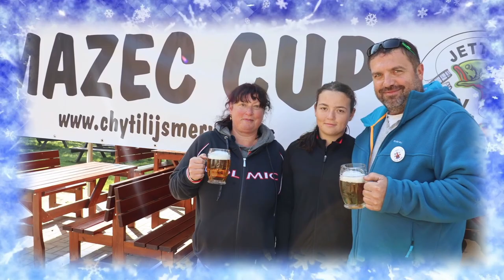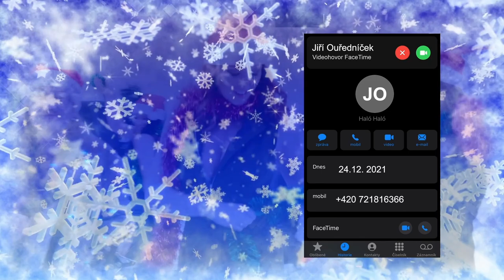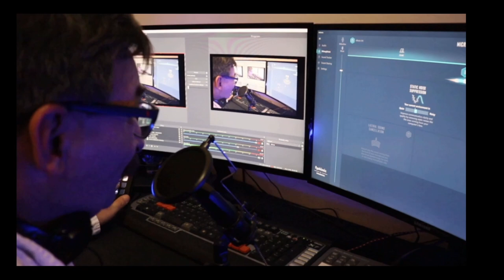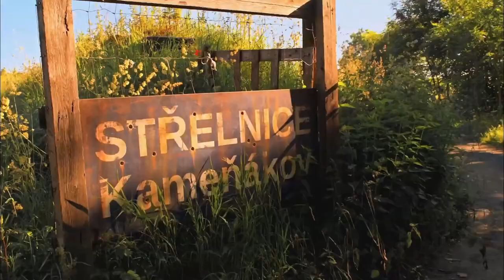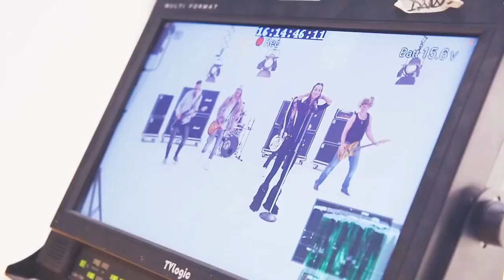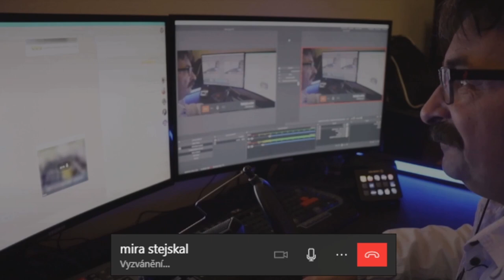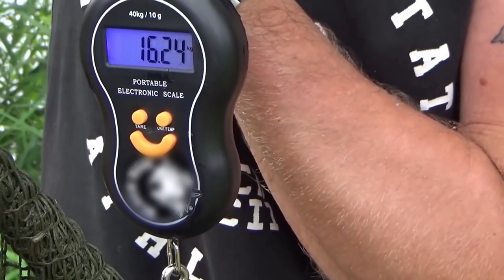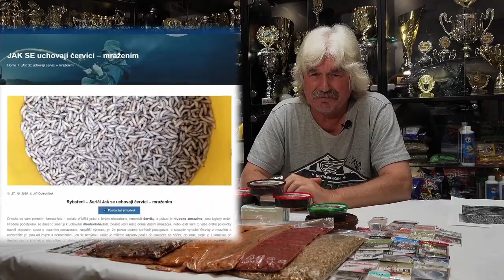VESELÉ VÁNOCE PŘEJE JETTY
Jsem dnes v práci a mám k dispozici dostatek techniky - takže pokud mi chceme shodit živé vysílání máte smůlu !!!

00:00 UVOD
03:33 ON-LINE VSTUP 1
05:30 ON-LINE VSTUP 1 - JIŘÍ OUŘEDNÍČEK
09:35 ON-LINE VSTUP 1 - PAVEL VELEBNÝ
14:35 ROZHOVOR S PRODUCENTEM KAMEŇÁKU PAVLEM PÁSKEM - WALDA GANG
41:35 RYBA
45:13 ON-LINE VSTUP - 2 -  JIŘÍ OUŘEDNÍČEK
49:26 ON-LINE VSTUP - 2 -  MIRA STEJSKAL
50:55 NOVÝ DÍL SERIÁLU JAK SE - ŽIVÉ NÁSTRAHY
1:16:39 SVAŘÁK A FOTO Z MAZEC CAPU